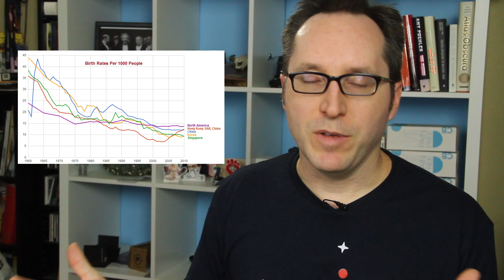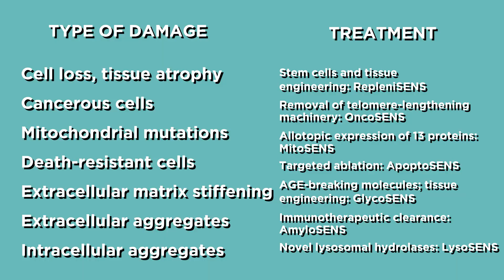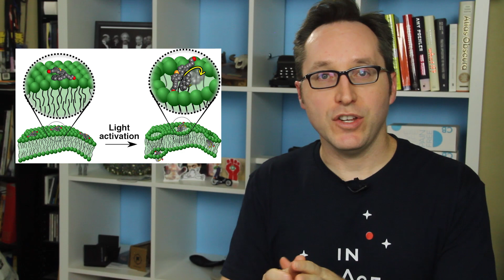7 Life Extension Technologies That Could Help You Live To 150 | Answers With Joe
Billions of dollars are going into age research, and many experts believe that we're on the cusp of beating aging. Here are 7 technologies and strategies to look out for.

TRANSCRIPT (Partial):

Caloric restriction or dietary restriction is a diet that decreases your calorie consumption by at least 30%. People on caloric restriction eat very little food along with a regimen of vitamins to make sure they get all the nutrients they need. They say it lowers your body’s metabolism by putting your body into a fasting state.

The theory is that when your body is in a fasting state, it focuses its energy on tissue repair, which means less tissue damage and a longer lifespan.

Experiments with caloric restriction in mice showed up to a 45% increase in life span, and similar results were found in experiments with rhesus monkeys.

But studies have started showing similar results from intermittent fasting.

There are different types of intermittent fasting, one involves fasting every day, basically not eating until late in the afternoon. This is actually advocated by the actor Terry Crewes.

This has some noted benefits but the type of fasting that’s of interest to age research involves going for 5 days a month without eating.

Studies tend to show that this puts your body into extreme tissue repair and is even helps prevent cancer.

One of the things that causes the most metabolic wear and tear on your cells is oxidative stress.

Luckily there are antioxidants that bind to the free radicals and prevents them from damaging the cells. Just in case you ever wondered what the whole antioxidant thing was all about.

Now antioxidant supplementation has shown a lot of promise in preventing different types of cancers, but it hasn’t shown to really affect the aging process.

A lot of research in the last couple decades has focused on telomeres.

Well scientists discovered that these telomeres get shorter every time your cell and chromosomes divide and the theory is that over time throughout your life, this leads to the chromosomes and the DNA becoming frayed, which leads to cells becoming damaged and thus, stop reproducing.

This is a point known as the Hayflick limit.

But, they discovered an enzyme that’s created in cells that reproduce often like skin cells and more so in stem cells called telomerase that actually lengthens and prevents the shortening of telomeres, meaning the cells and tissues survive much longer before hitting the Hayflick limit.

This was a big deal, and won the Nobel Prize for Physiology and Medicine in 2009.

But the drug that’s really got everyone talking these days is metformin.

Metformin is a drug that’s been used since the 1950s to treat diabetes, so it’s nothing new. But researchers started noticing something over the decades.

Patients who took metformin tended to live longer and suffer from fewer age-related illnesses. One study found that diabetics on metformin not only lived longer than diabetics who aren’t on metformin, they lived longer than non-diabetic people as well.

You really can’t talk about aging research without talking about Aubrey De Grey. He’s the founder and head scientist at the SENS Research Foundation and the SENS foundation has pinpointed 7 different categories of cellular damage that leads to aging and has set about fixing them one by one.

But of course the ultimate option is nanobots.

Swarms of blood-cell size robots that can be programmed to repair tissues, destroy tumors, clean blockages in our arteries and physically connect neurons are the ultimate life expander.